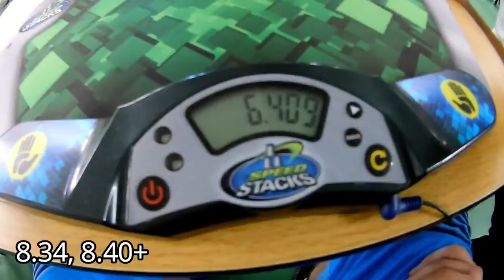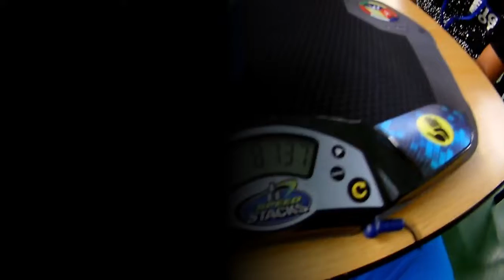8.39 Official Skewb Average [Speedcubing Paphos 2019]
8.34, 8.40+, 8.43, (6.51), (8.73) = 8.39 Third place in the competition

(7.76 average without the +2)

Cube: AoYan

Done at Speedcubing Paphos 2019